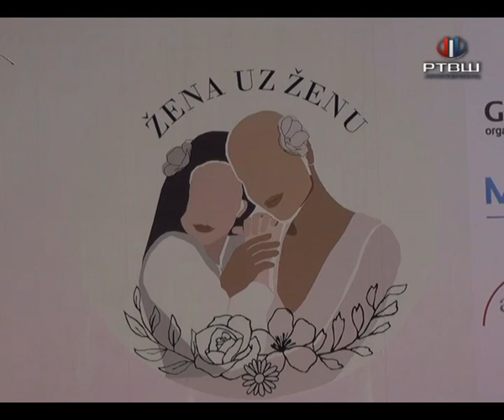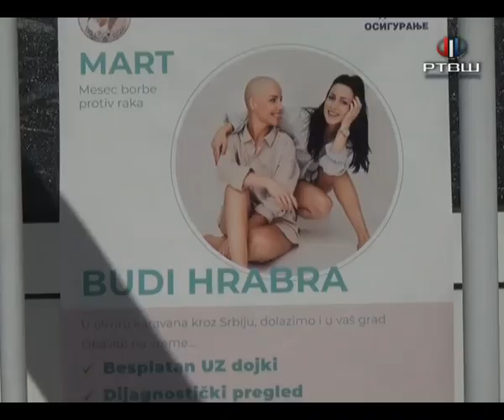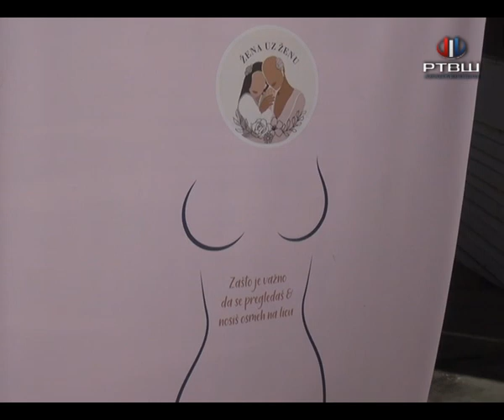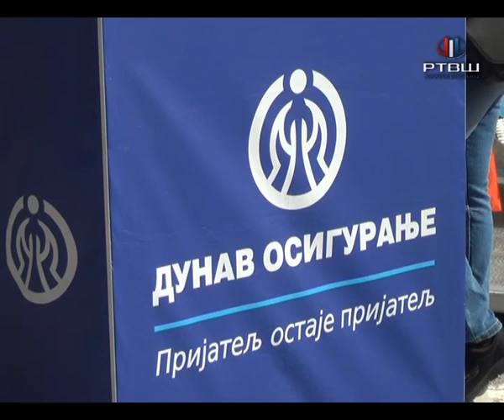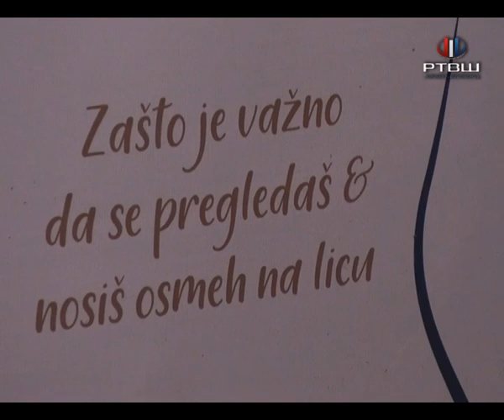RTV Šumadija - Karavan ,,Budi hrabra - pregledaj se" u Topoli